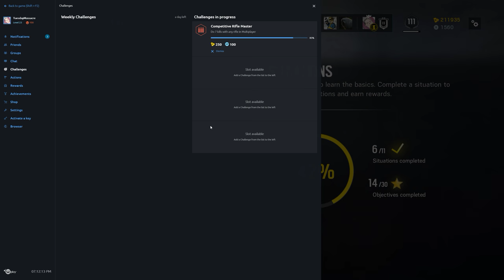Rainbow Six Siege + Part 1111 + Consualte TDM Hostage + pcgaming crew